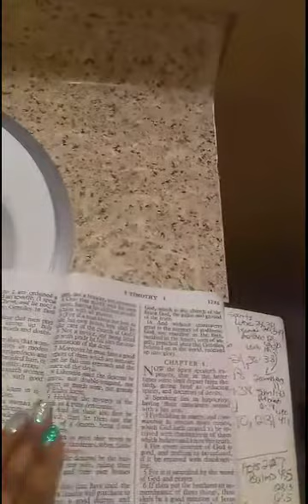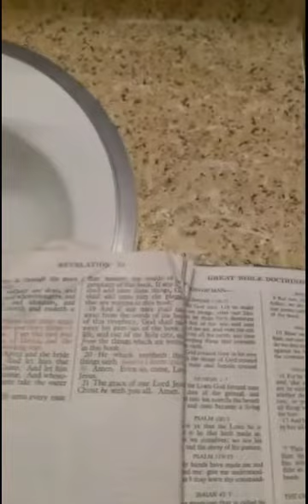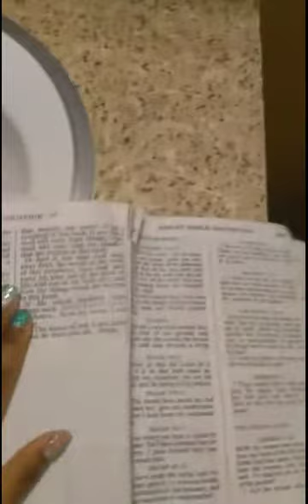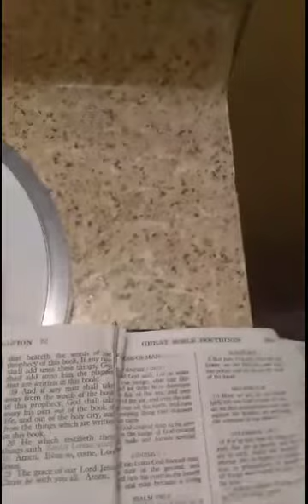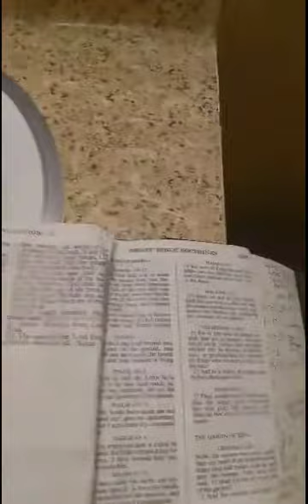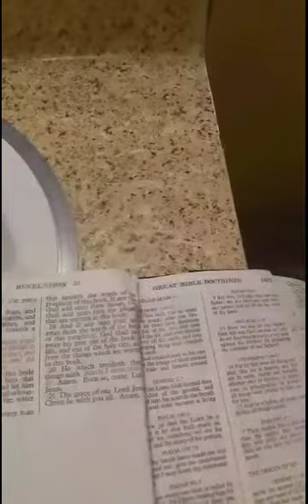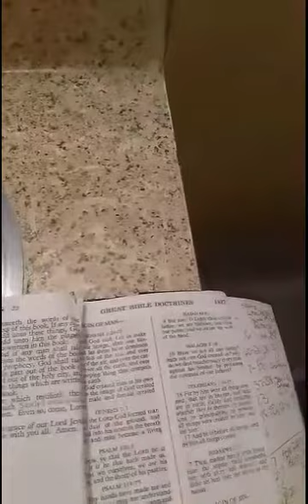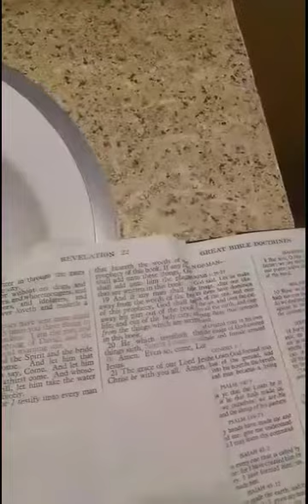Responding To Comments That Heed To Doctrines Of Devils While They False Accused The Chosen!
These books are for Satanism. This is what people are telling me is the truth when it is not. While they post kjv bible verses in vain.

links here

Noticed the freemasons rejected Jesus Christ by using Yeshua. Here is a Masonic occult Forum about it.